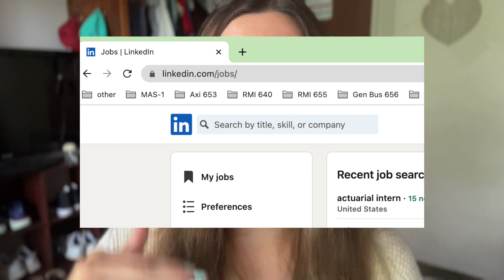How to land your first ACTUARIAL science internship! (I've had two)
Hello! In this video, I give advice on how to land your first actuarial internship, including where to find actuarial internships, how to get them, general resume and interview tips, and some tips on what to do if you have no actuarial exams passed!

~ Timestamps ~
0:30 - WHEN should you apply?
0:52 - Where to FIND actuarial internships
3:36 - How to GET the internship
4:55 - Can you get an internship with ZERO actuarial exams passed? + what to do
6:19 - Resume tips
8:53 - Interview tips